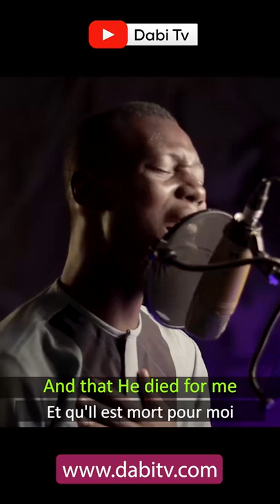HYMNS FOR WORSHIP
Hymns for worship by Henry Yestrop

@Dabi Tv .Projecting Christ.